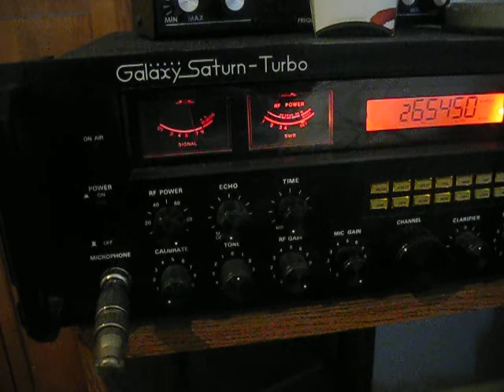llamada burbuja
una burbuja llamada I Hear viniendo de México, que hace que estos?